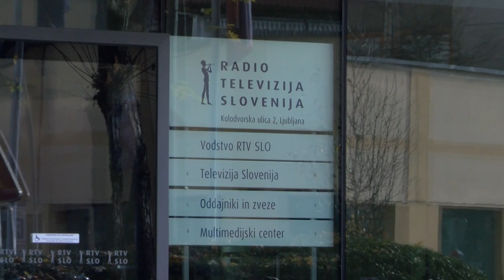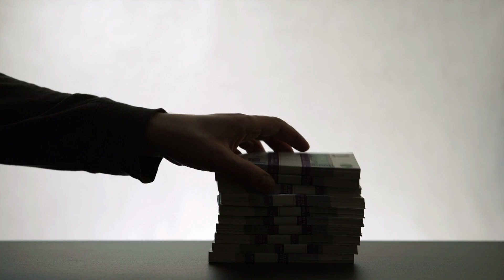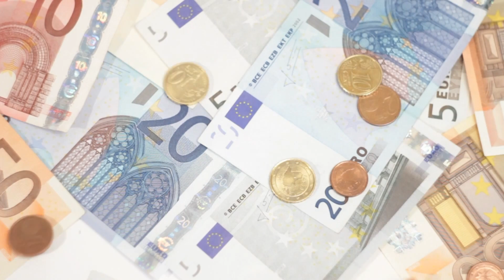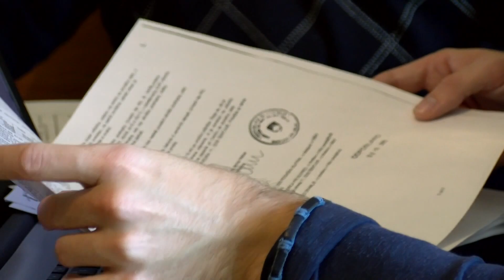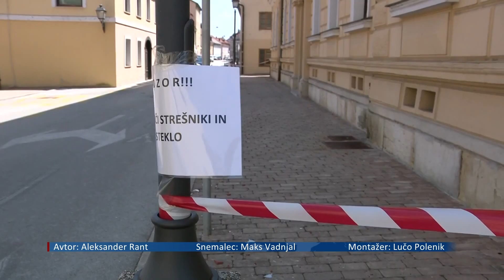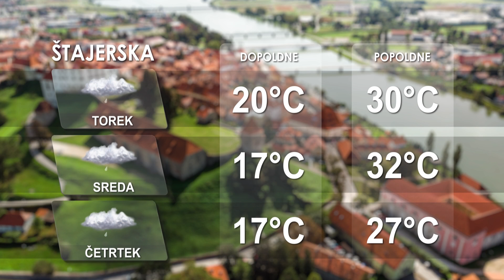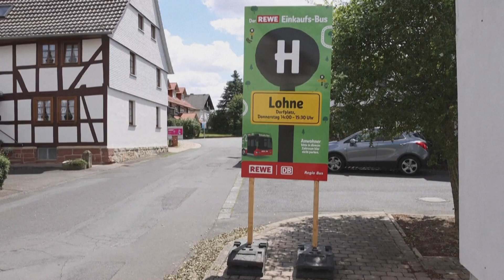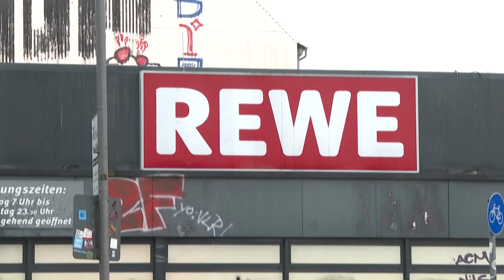[Večerne novice] 17.07.2023 Večerne novice na Nova24TV